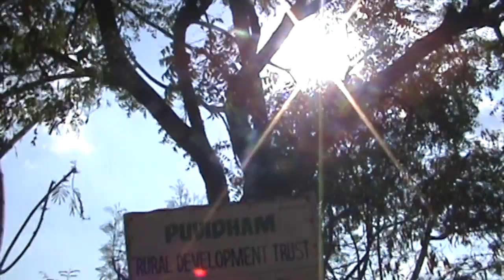Puvidham Learning Center – documentary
This documentary is made by the 8th grade students of Puvidham school.